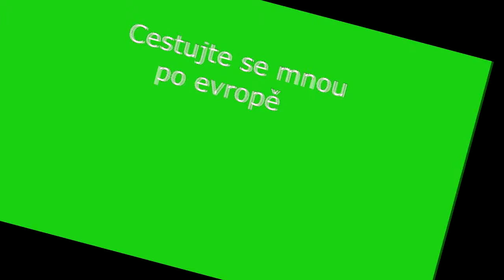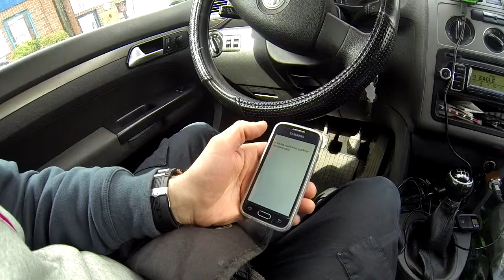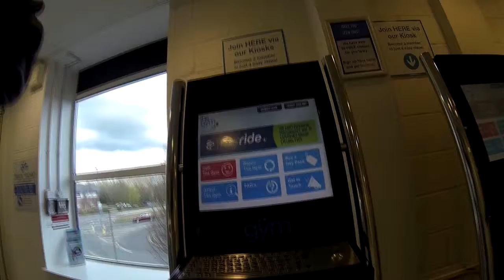Cestujte se mnou 3.díl.-přes Londýn do Guilfordu